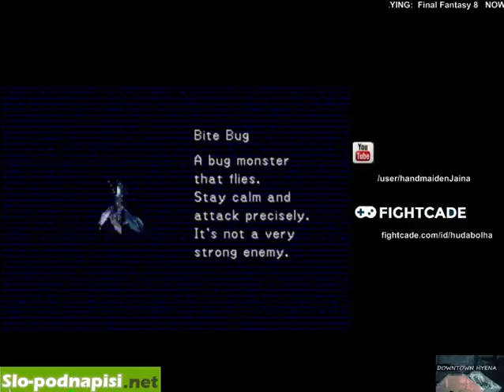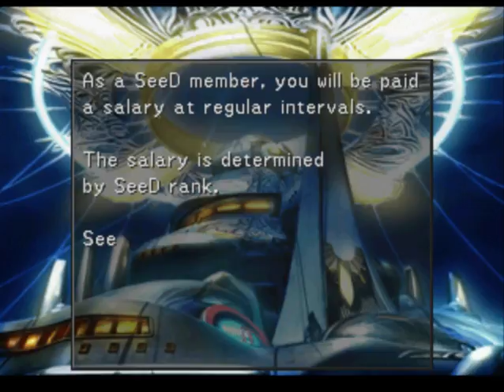[Longplay] Final Fantasy 8 - Disc 1, part 3